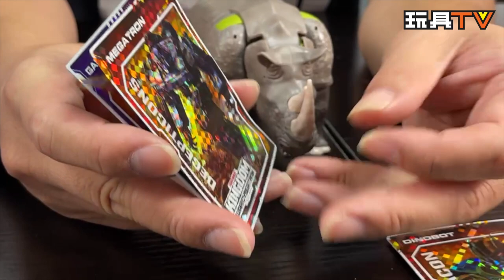「爆玩具」Transformers War for Cybertron: Kingdom Wave 3 Scorponok, Tracks, Wheeljack, RHINOX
Production: TOYSTV Production Team
Program host/Guest: Walker, Dick.Po, Bryan Lo, DMS , Ricky, David
Produced by: Bryan Lo , Toyswalker-Dick.Po